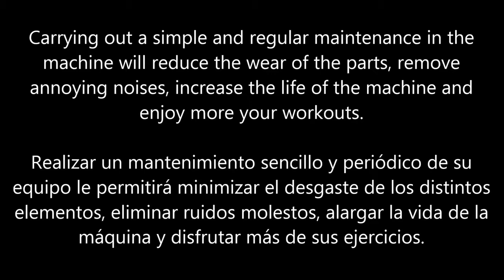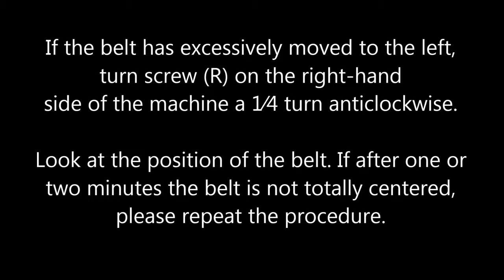Adjust the running belt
Learn to adjust the running belt of your BH treadmill following simple instructions.